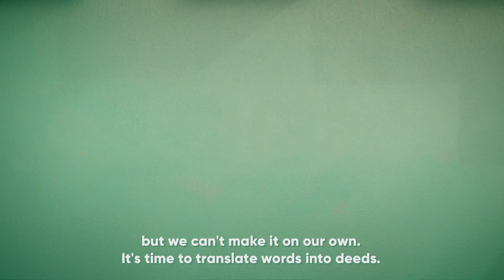Good Goods (English subtitles)